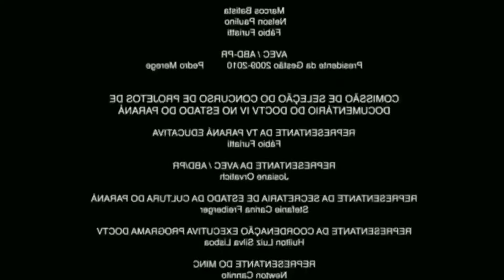OS YOUTUBERS DE FREE FIRE DANDO RAGE !!!!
EAE GURIZADA, VIDEO HOJE MOSTRANDO OS YOUTUBERS DE FREE FIRE TENDO RAGE ESPERO QUE GOSTEM !!!

COMPARTILHEM PARA QUE MAIS PESSOAS POSSAM VER.